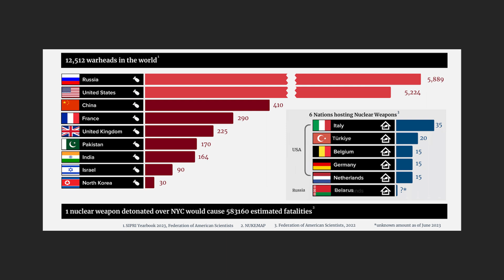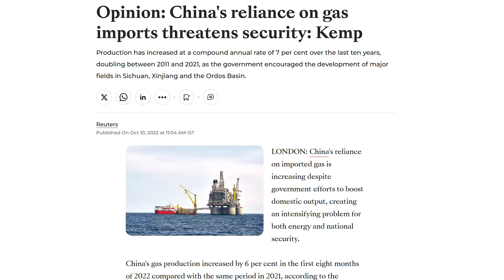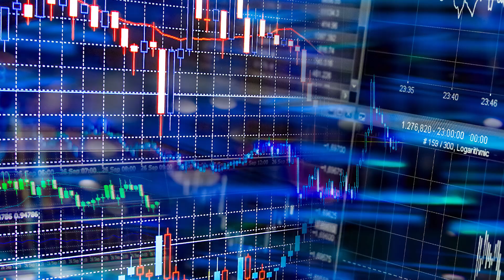China Checkmates West: Launching World's First Thorium Nuclear Reactor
Breaking News: China has made history with two groundbreaking energy discoveries that could reshape the global landscape! In this video, we dive into China's launch of the world's first thorium molten salt nuclear reactor, a revolutionary development poised to redefine nuclear energy with its safer, cleaner technology. We also explore the Ling 361 gas field discovery, an immense reserve of natural gas with an estimated value in the mega trillions. Both of these advancements promise to have profound impacts on global energy markets and geopolitical power dynamics.

Join us as we analyze how China's thorium reactor could lead to a new era of energy independence and technological leadership, and how the massive gas reserves in the South China Sea might shift global energy trade and economic strategies. Don't miss out on this in-depth exploration of how these innovations will influence the future of energy and power shifts around the world.

Stay informed with the latest updates and insights on Economics, Geopolitics, Crypto, and Blockchain!

BTC Timez is your go-to source for everything related to Economics, Geopolitics, and the ever-evolving world of Cryptocurrency and Blockchain. Whether it's in-depth analysis of global economic trends, expert insights into geopolitical shifts, or the latest developments in digital assets, we've got you covered. Our content is designed to help you understand the forces shaping our world today and tomorrow.

- TIMESTAMPS -
0:00 Intro: The Dawn of a New Energy Era
1:26 Thorium-Based Molten Salt Reactor: The Future of Nuclear Energy?
2:02 Economic and Geopolitical Implications
3:37 The Ling 361 Gas Field: China’s Strategic Energy Asset
4:02 Economic and Geopolitical Impacts
6:11 Outro

China Nuclear Power
Thorium Reactor
Energy Revolution
Nuclear Energy
Energy Independence
Geopolitical Impact
Global Energy Markets
Global Politics
Thorium vs Uranium
Nuclear